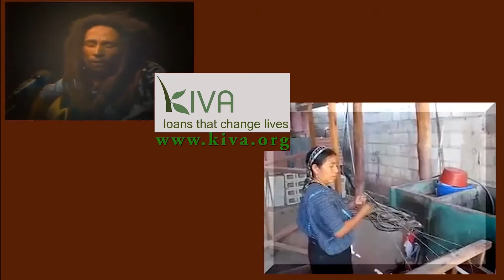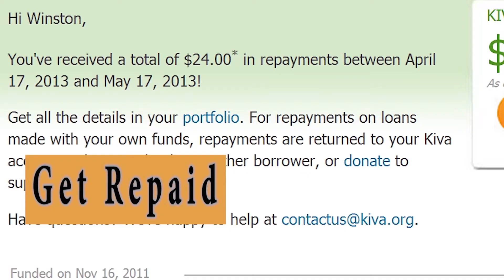Winston K sings Wake Up by Arcade Fire